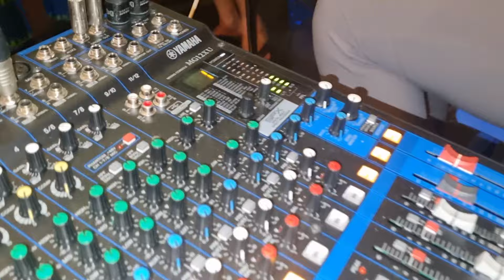IAORANA MERCI A TOUS 19/10/2024 JAH LOVE LA TEAM MEHANI BAND AU MATI'S BAR KIZOMBA